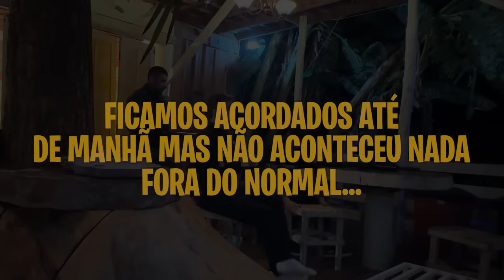TIVEMOS QUE VIGIAR A CASA A NOITE TODA